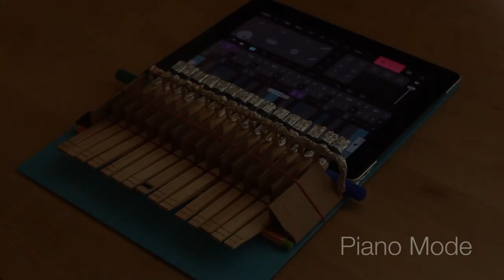DIY iPad Clothespin Piano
Here's a hack that creates a piano interface which tricks the iPad into thinking it's being played directly by your fingers. All materials together cost less than $5.